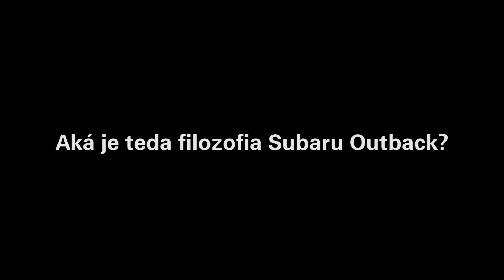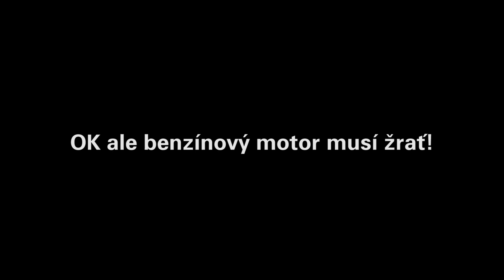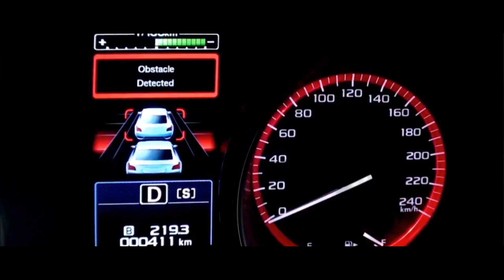2020 Subaru Outback Special Edition - MAJO BÓNA / APEX.TV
Nie je to novinka, no napriek tomu tento model ľudia kupujú a majú ho radi a stále kupujú. Práve preto sme sa pozreli na jeho silné stránky a objavili sme čaro tohto modelu. Subaru Outback je veľmi príjemné auto s univerzálnym charakterom.